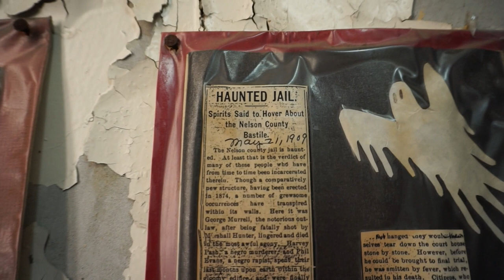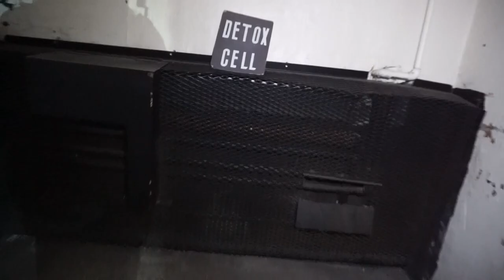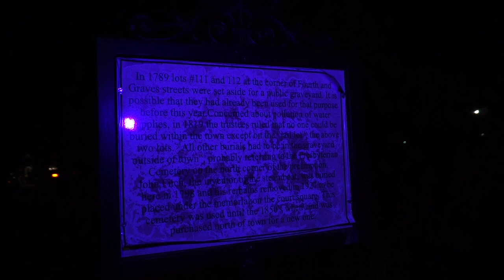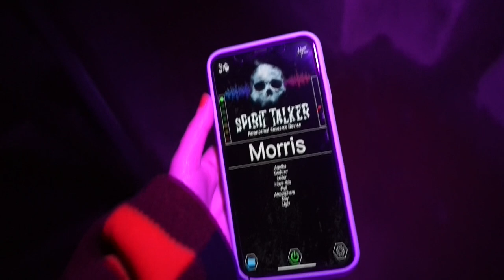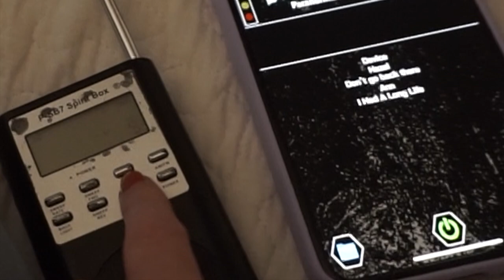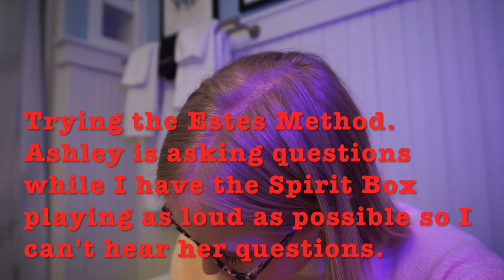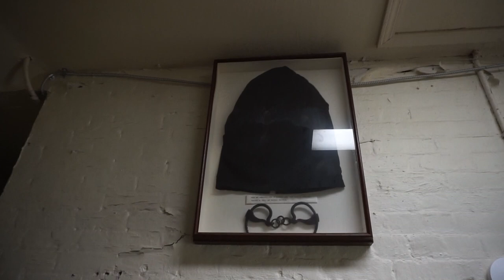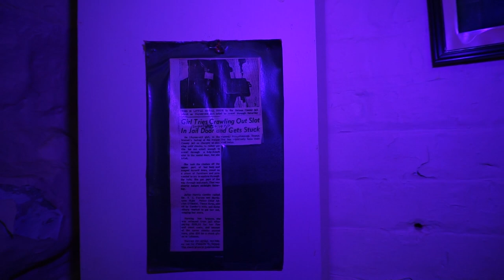HAUNTED JAILERS INN BARDSTOWN, KY 👻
Hi my name is Whitney and I love abandoned, haunted and historic places! Join me on todays adventure as we go to the Jailers Inn Bed & Breakfast in Bardstown, Kentucky

If you want to stay up to date on my adventures be sure to follow me on..